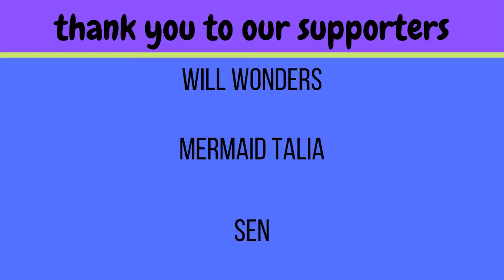SF9 "Enough" reaction (Patreon Request)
-Live Stages
-Dramas
-Variety Shows